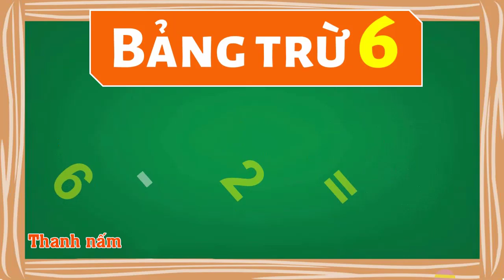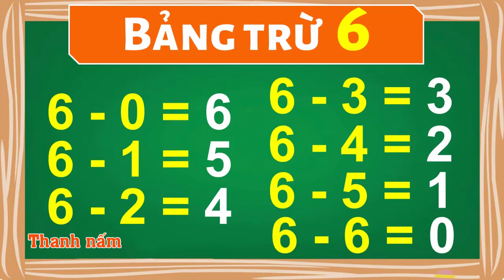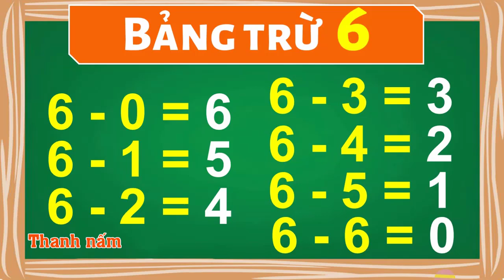Bảng trừ 6 | Phép toán trừ lớp 1 - Thanh nấm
Phép toán trừ, toán trừ lớp 1